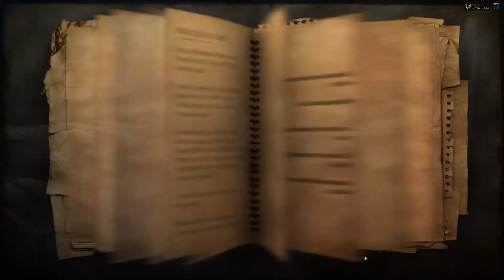Far Cry 2 [Infamous] - Part 26